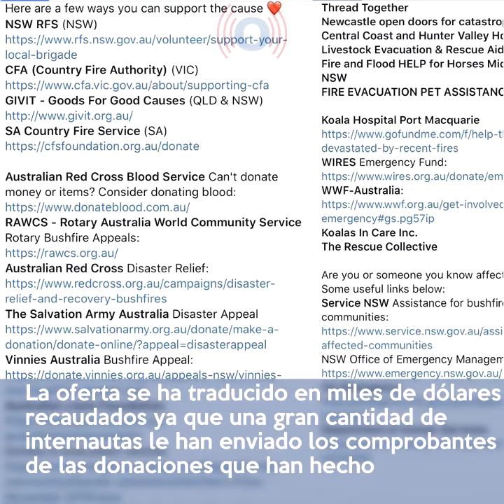Modelo Recauda Donaciones para Australia con Nudes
Una joven modelo ha enfrentado el cierre de su cuenta de Instagram, el “repudio” de su familia y el acoso de internautas al recaudar dinero para organizaciones que brindan apoyo en medio de los devastadores incendios en varios estados de Australia.